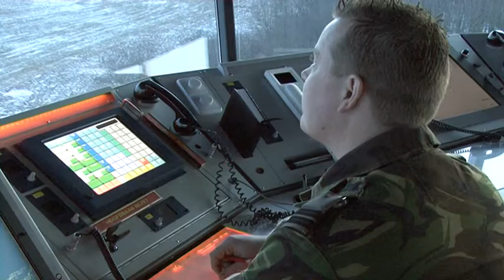Promo Vliegbasis Volkel.avi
Onlangs voor elkaar gekregen om te mogen filmen op vliegbasis Volkel, heel bijzonder en echt helemaal te gek. Diep respect voor wat iedereen daar doet!! Op 25 maart zenden we bij Omroep Schijndel een prachtige reportage uit van Open Deuren die een kijkje geeft achter de schermen van de F-16 piloot. Kijken dus. Ook te zien vanaf 1 april op bij Uitzending gemist.